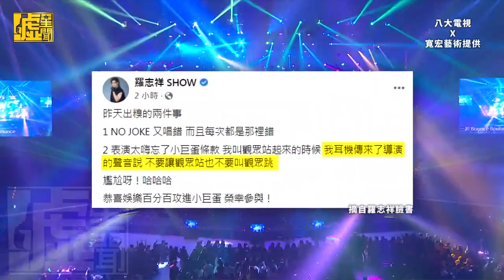羅志祥登小巨蛋連錯兩件事 體力驚人熱舞16分鐘